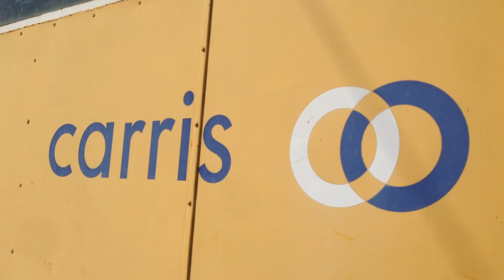Buzico! Agência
Apresentação da Buzico! Agencia. 1ª seesão fotográfica com os nossos agenciados no Village Underground Lisboa.